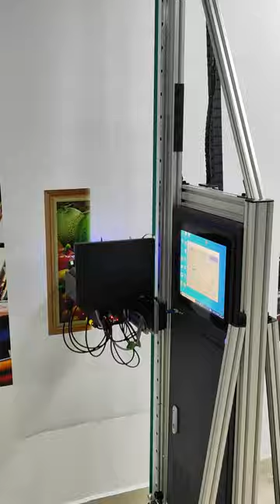3D wall painting machine Wall Printer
Introduction briefly:
HKHR wall printer manufacturer is a factory with 20 years of experience in inkjet printing research and development. It has multiple invention patents for wall printers and is a leader in the wall printer industry.
1. The standard configuration of the vertical printing track of the UV printer produced by our company is 3 sections of track that can be perfectly spliced and folded, and can print an image height of 2.7 meters.
If you need a higher height, we can customize it for you. This is a very common thing. We can configure 6 sections of track in the X direction for you, and the length of one section is 1 meter. In fact you can complete very long prints, we have special laser ray positioning technology. I can tell you in detail later.

2. We can achieve the image precision of 2880*720 for each color, and different printing speeds will vary with the printing precision;
if you need a high printing speed, you can configure 2 print heads. But the price of such a machine will become higher.

3. UV printers can print on various materials without limitation.

4. If you use UV ink to print on white walls, you can use KCMY four color inks. If you need to print on a colored wall, you need to use five color inks with KCMYW. this point is very important. Because printers using four-color inks are different from printers using 5-color inks, the UV printer technology using 5-color inks is more advanced.

*Features:
Save manpower, save time: the wall printer can automatically print, do not need manual hand-painting, saving a lot of manpower and time.
Personalized customization: you can print photos, portraits and other patterns, without restrictions;
Rich colors: Wall printers can print very rich colors and gradient effects to meet a variety of decorative needs.
Good printing effect: Wall printers have high printing accuracy and can print very clear and realistic patterns and text. The printed pattern is visually rendered in 3D. Suitable for commercial publicity, advertising display, architectural decoration and other fields.
Long storage time: the printed picture is not easy to fade, and has anti-ultraviolet, anti-rain and other properties
Wide range of applications: not in contact with the material, can be widely printed a variety of materials, including cement, tile, glass, wood, etc., a very wide range of applications.
Easy operation: The operation of the wall printer is simple and easy to understand, and you can quickly get started. At the same time, it can also be edited and designed by software, which is convenient and fast.